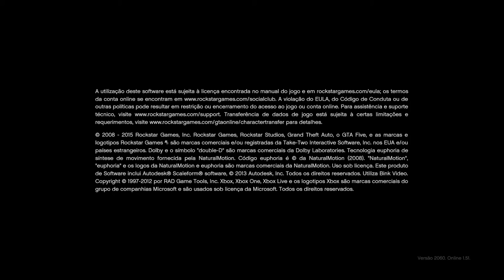Grand Theft Auto V - Laboratórios Do O`Neil On Xbox One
Trevor vai a fazenda do O`Neil para destruir seus laboratórios de drogas.